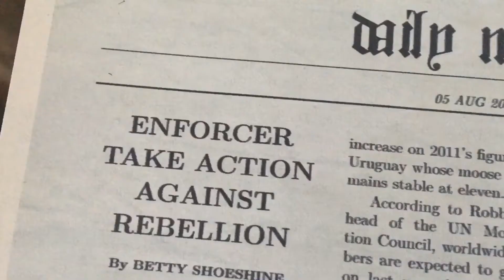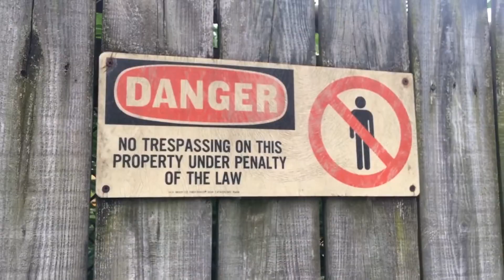A is for Anarchy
A short film made in a week with the New York film Academy’s teen program